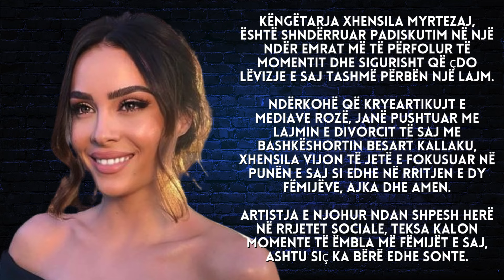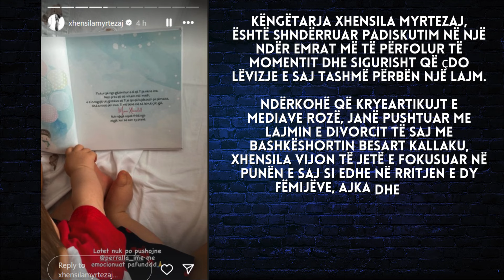Lotët nuk po më pushojnë, çfarë po ndodh me Xhensila Myrtezaj?